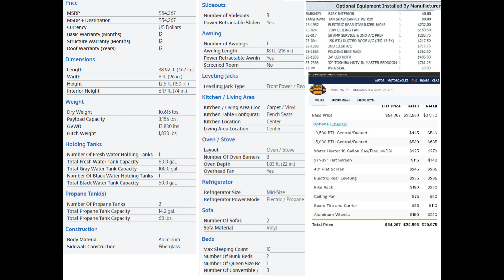2015 Wildcat 337FB Forest River 5th wheel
The most complete walk through of a 2015 Forest River Wildcat 337FB

WE HAD 2 TALL DAUGHTERS (6'+) and they easily fit in the bunkhouse beds (* most 337FB have shorter beds)

The 337FB is a 39' FB (Front Bunkhouse) with 3 slide outs, huge pass though storage (esp. with the drop frame this one has), and tall arched ceilings (adults can stand up in the front bunkhouse easily).  The 337FB has an outdoor kitchen with fold down grilling station.  But what makes this unit even more unique, is the full sized bunk beds, able to sleep tall adults (6'4"+) easily, as well as tons of room for kids.